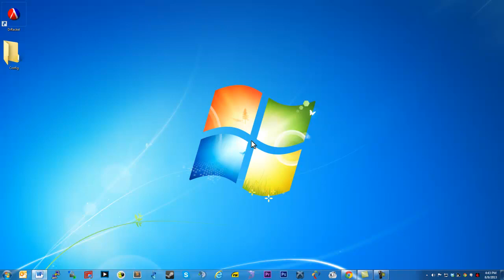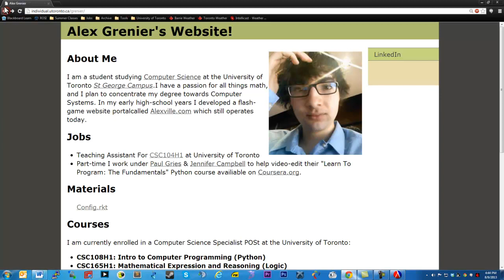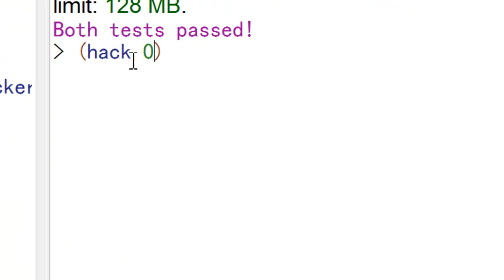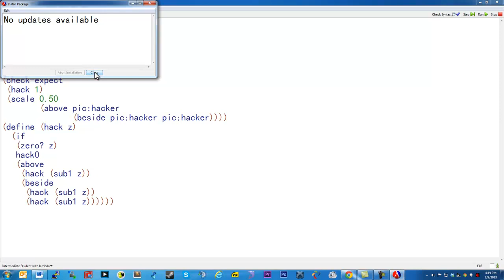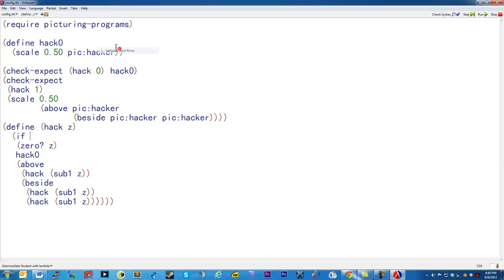DrRacket install video 4/4 --- configure environment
on how to configure DrRacket to make programming easier and more fun.